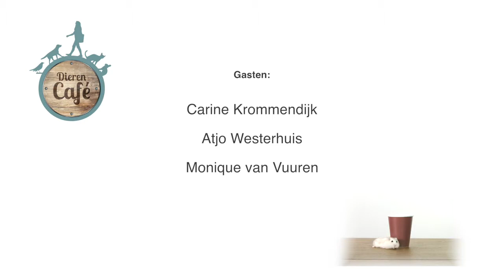Dierencafé: Aflevering 9 - Werk aan de dieren(winkel)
Op iedere werkvloer heb je te maken met een baas, collega’s of klanten. Maar hoe is het nou om te werken met dieren? Je ziet het in de nieuwe aflevering van dierencafé.